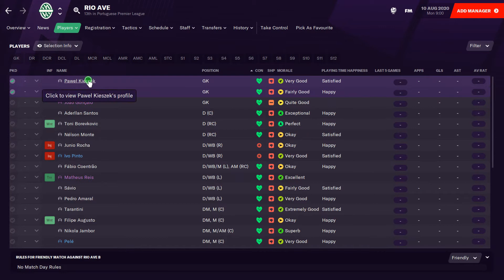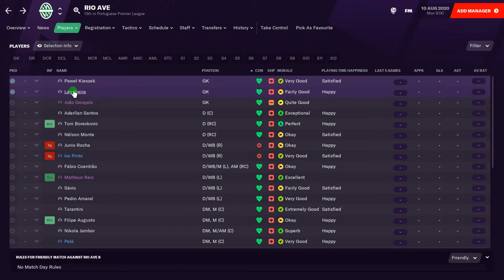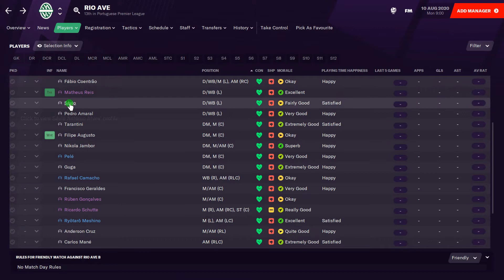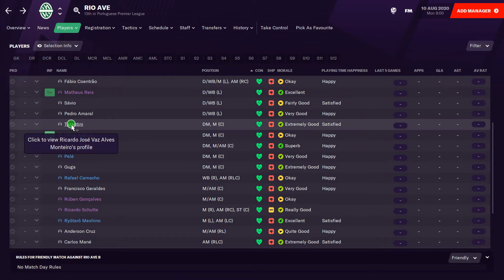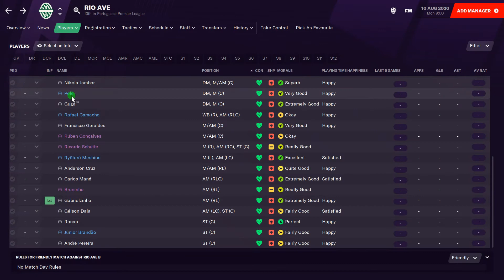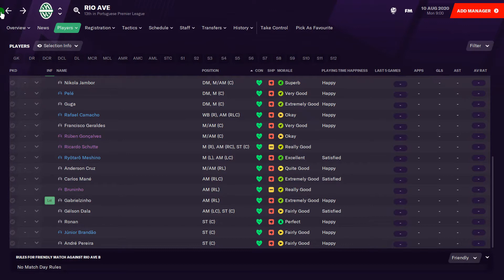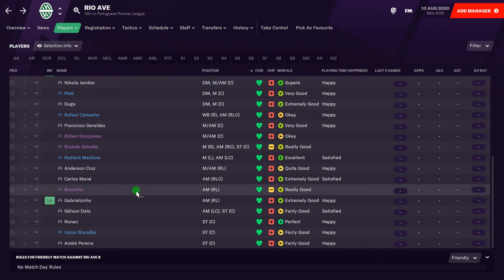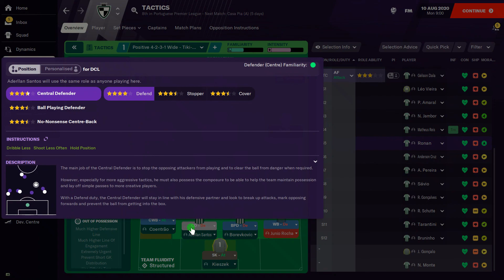FM21 | Rio Ave | Player Ratings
Rio Ave Player Ratings For FM21